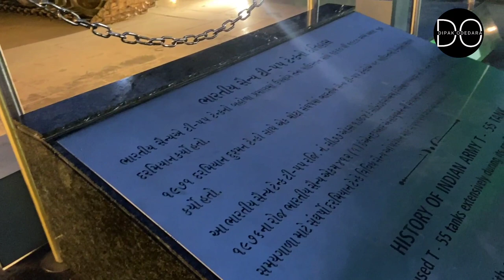PM Narendra Modi visit to Daman | Decoration | Union Territory | India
PM Narendra Modi Visit to Daman for inauguration of devka sea front daman
Devka beach is developed